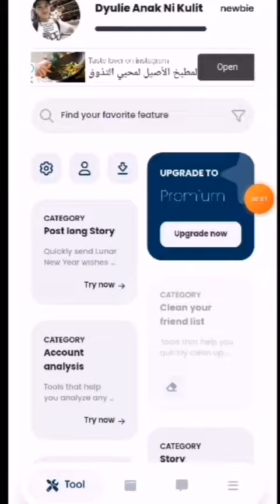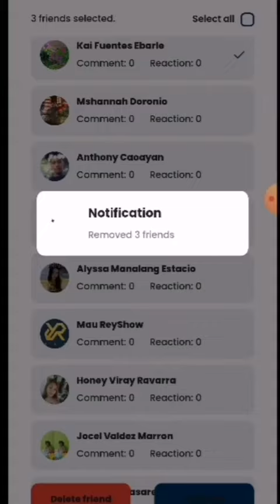HOW TO DELETE MULTIPLE FRIENDS IN FACEBOOK WITHOUT INTERACTION|| TAGALOG TUTORIAL... 2023